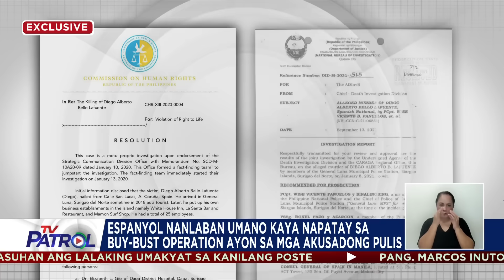Mga magulang ng dayuhang pinaslang umano ng pulis, nasa Pilipinas na | TV Patrol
Dumating na sa Pilipinas ang mga magulang ng isang negosyanteng Espanyol para harapin sa korte ang tatlong pulis na inaakusahang pumatay sa kanilang anak noong 2020 sa Siargao Island. Hangad nila ang katarungan para sa anak na napagkaitan ng buhay matapos umanong manlaban sa mga pulis. Nagpa-Patrol, Mike Navallo. TV Patrol, Huwebes, 23 Nobyembre 2023.